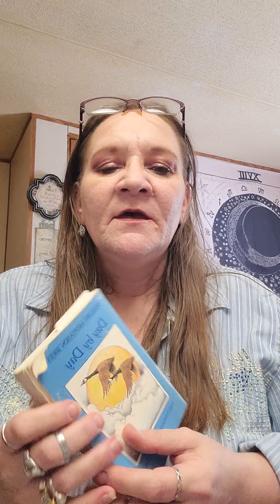Daily Inspirational Readings 📚 ♥ JustforToday DaybyDay beauty unboxing matureskin Giveaway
I read so you don't have to.   My Face Mask Saturday at 8pm eastern time.  I do not edit my videos. What you see is what you get! Thank you for stopping by and checking my channel out.  I read the Day by Day, Daily Reflections from AA, and The Just for Today from NA, so you don't have to. Face Mask Saturday's at 8pm easter standard tine.

I ALSO do the unboxing of several subscription boxes and I have subscribers appreciation GIVEAWAYS!. I do not edit my videos so you can see the real me! I want the world to see me as I am. An imperfect person. The Real Christine Kingston.

Must have a US shipping address.
Leave a comment on the video I chose with "Enter Me"!

Code Link: Christine-SNATGRSZ

Pink pewter.com CODE: KINGSTON $5.00 OFF ALL ORDERS!
Target.com
Hemp Create Co.com
Blacktie.net
Captivating Crystals.com
Lunarly.com

Friend mail: 1102 Possum Quarter Rd.